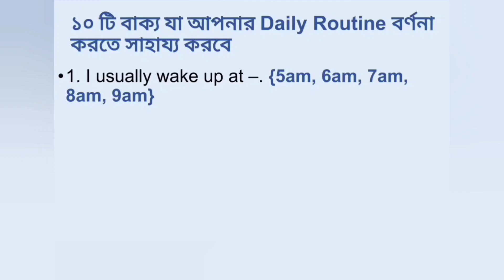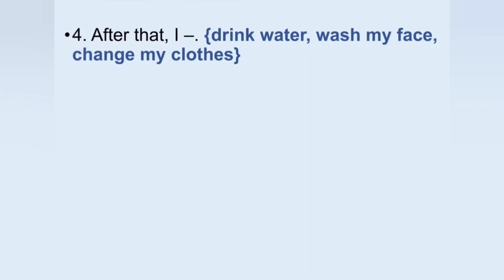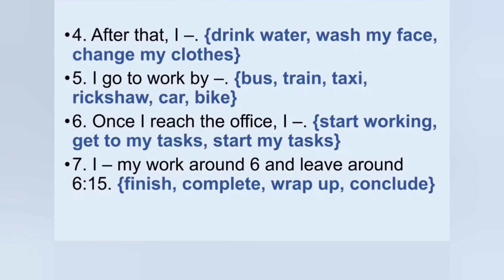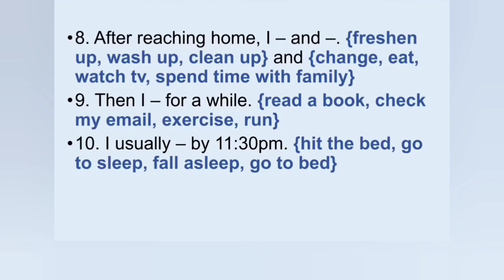Easy Conversation Level- 13| How to talk about Daliy Routine|১০টি বাক্য দিয়ে নিজের ডেইলি রুটিন তৈরি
This video of spoken will develop your speaking capability. This is a important video of the spoken series that instructs the steps necessary  to achieve speak in English by overcoming the common mistake.

practice daily uses sentence
daily use short sentence
English learn
daily uses sentence
daily use grammar practice
How to talk about Daliy Routine